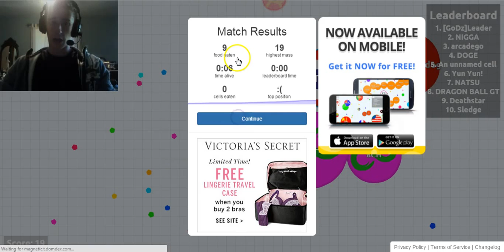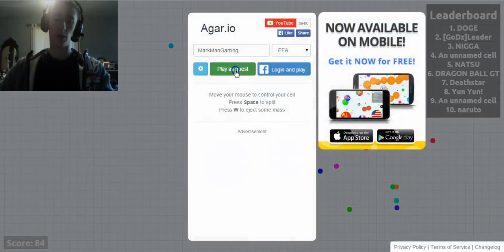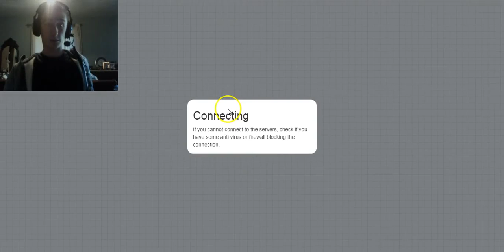Agar.io Episode 3 (With Mark)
I GOT ON THE LEADER-BOARD!